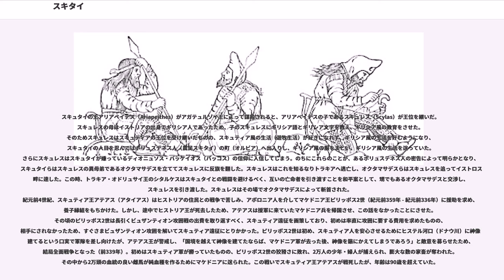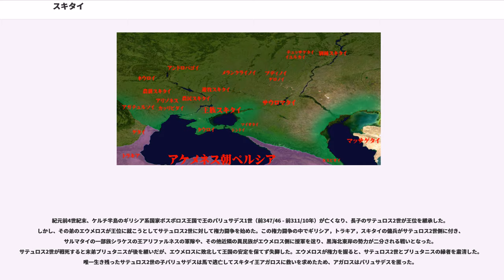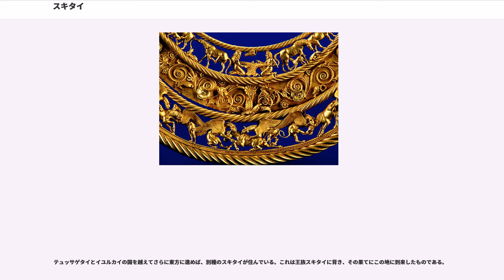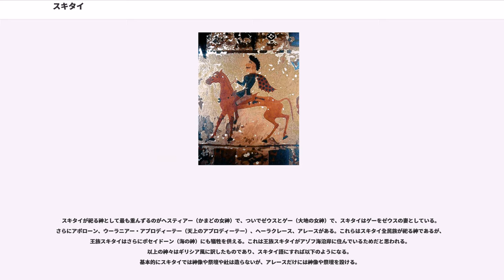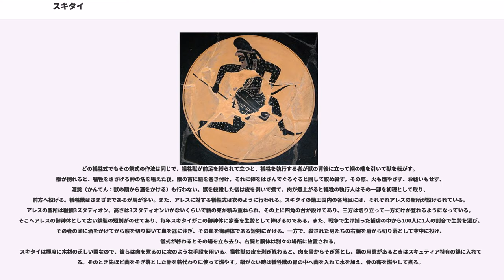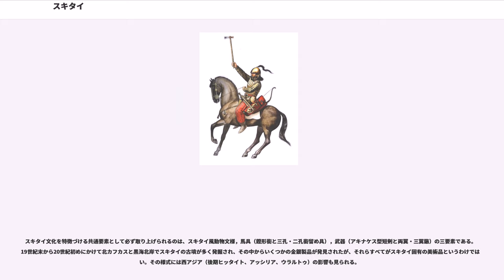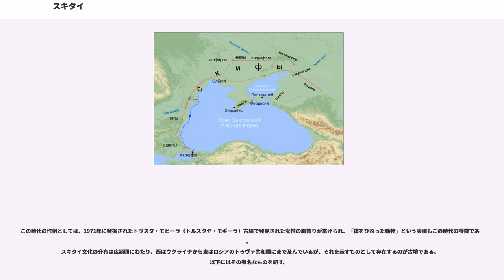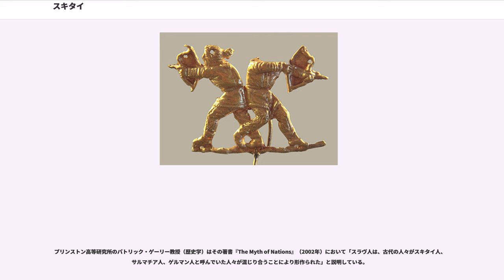スキタイ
スキタイ（希: 　(Skythai), 羅: ）は紀元前8世紀〜紀元前3世紀にかけて、ウクライナを中心に活動していたイラン系遊牧騎馬民族および遊牧国家。スキュタイとも表記する。スキタイの居住地をスキティア（スキュティア）と呼ぶことからスキティア人（スキュティア人）ともいう。「スキタイ」は古代ギリシア人によってこの地域の諸部族をまとめて指す際に使われた呼称でもあり、スキタイが滅んだ後も遊牧騎馬民族の代名詞として「スキタイ」の名は使われ続けた。

古代ギリシアの歴史家ヘロドトスは著書『歴史』において、スキタイの起源に関する説をいくつか挙げている。

最初の2説は少々異なるものの、3兄弟の末弟が王位を継ぐという点では似通っており、伝説といえどもそういうことがあった可能性がある。それよりもヘロドトス自身が「最も信を置く」と記している第3の説や第4の説はスキタイの東方起源説を思わせる記述なので、注目すべき説である。
また、紀元前1世紀のギリシア史家ディオドロスも『歴史叢書』でスキュタイの起源についてふれている。

『アッシリア碑文』においてスキタイはアシュグザあるいはイシュクザーヤと記される（紀元前7世紀）。

アッシリア王エサルハドン（在位：前681年 - 前669年）は、マンナエの地（現：西北イラン）でマンナエ軍とマンナエを救援するためにやってきたアシュグザ国（スキタイ）王の軍を撃ち破った。その後、イシュパカーは前673年頃アッシリアによって殺される。ところがその翌年、エサルハドンは自分の娘をイシュクザーヤ（スキタイ）の王に与えて結婚させ、同盟関係となる。

この「バルタトゥア」はヘロドトス『歴史』に登場する「プロトテュエス」と考えられ、プロトテュエスの息子である率いるスキタイ軍がメディア軍を破り、全アジアを席捲するというヘロドトス『歴史』のエピソードにつながっていく。

スキタイの一隊が本国で謀反を起こしてメディア領内に逃れてきた。当時、メディアの王であったのはキュアクサレス2世（在位：前625年 - 前585年）であったが、彼はこれらのスキタイを保護歎願者（ヒケテス）とみなし、親切に面倒を見てやった。キュアクサレスは彼らを高く評価していたので、自分の子供たちを彼らに預け、スキタイ語や弓術を学ばせたりした。スキタイたちは毎日のように狩猟に出かけ、獲って来た獲物をキュアクサレスに献上していたが、あるとき獲物が一匹も獲れず、手ぶらで帰って来たことがあり、キュアクサレスの怒りを買って手ひどい目に遭った。このためスキタイたちは獲物の代わりにキュアクサレスの子供を調理してキュアクサレスに食べさせ、その間にリュディア王アリュアッテス（在位：前605年 - 前561年）のもとへ亡命した。事に気づいたキュアクサレスは直ちにスキタイたちの引き渡しを要求したが、アリュアッテスが応じなかったため、5年に及ぶリュディア・メディア間の戦争が引き起こされた。

アジア（ここでは西アジアを指す）において、メディア王のキュアクサレス2世がアッシリア軍と戦い、ニノスの町を攻囲していた時、スキタイ王の率いるスキタイの大軍はメディア軍を強襲し、交戦の末にメディア軍を破って全アジアを席捲した。スキタイ王のマデュエスらは北の草原地帯からキンメリア人（キンメリオイ）を駆逐し、それを追ってコーカサス山脈の東側からアジアに侵入してきたのであるが、この地ではちょうどアッシリア帝国からの独立運動が盛んで、メディア軍がアッシリア軍を攻撃している最中であったため、スキタイ軍はそのすきを狙ってメディア軍を破り、続いてエジプトを目指して南下した。スキタイ軍がパレスチナ・シリアまで来た時、エジプト王（プサムテク1世）が自ら出向いて贈り物と泣き落とし戦術でもってスキタイの進軍を思いとどまらせたため、スキタイ軍は後戻りしてアジアを28年間統治することとなった。このスキタイのアジア統治は乱暴で投げやりなものであり、住民の一人一人に課税して取り立て、貢税のほかに各地を回って個人の資財を略奪したので、全アジアは荒廃に帰してしまった。そのためメディア人の怒りを買い、メディア王キュアクサレス2世の指揮のもと、スキタイたちを宴席に呼んで殺害し、スキタイの大部分を駆逐することに成功し、メディア人は再びアジアを取り戻すことができた。

メディア人によってアジアから駆逐されたスキタイたちは、28年ぶりに故郷の草原地帯へと帰っていっ...